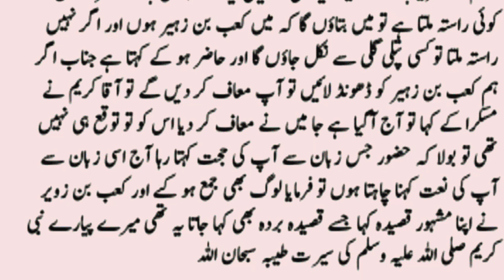Fatha Makkah Or Mushrikeen e Makkah KY Sath Mery Aaqa KY Salook Ka Waqia | HOORAN ZARWEEN